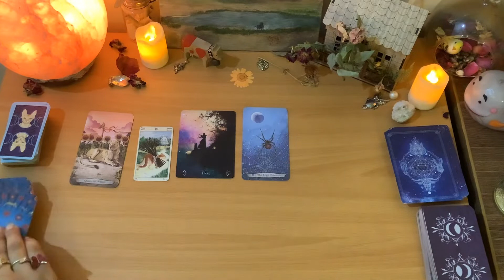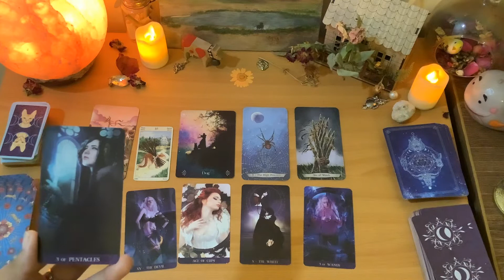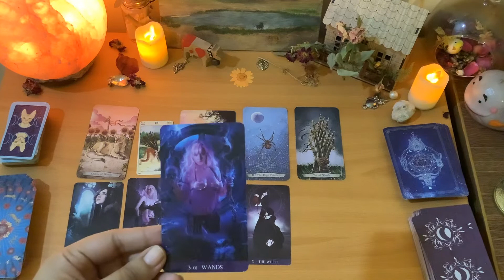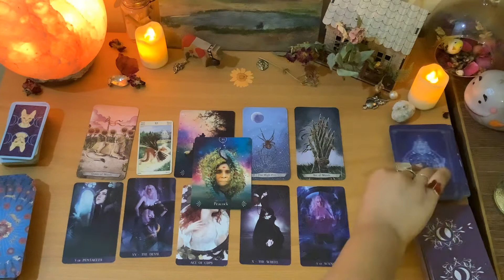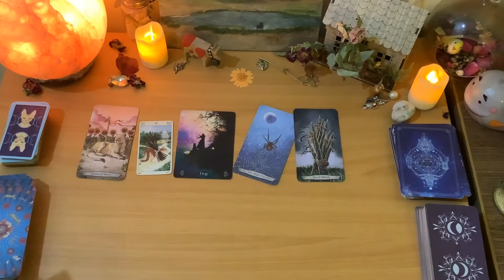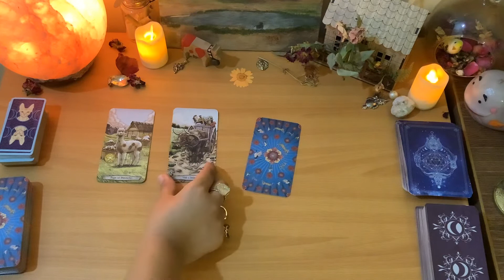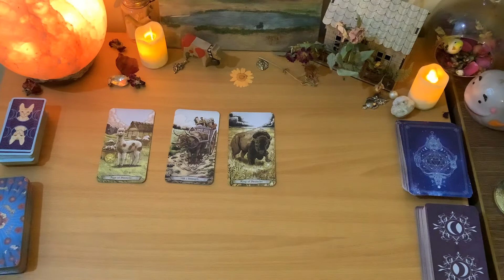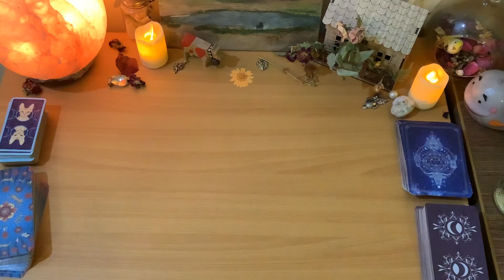Scorpio ♏️- “Learning your own patterns in relationships..” - 3 Yes/No - a Spooky story